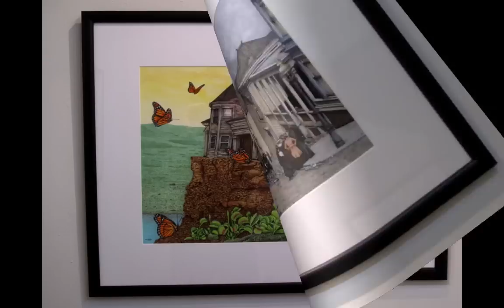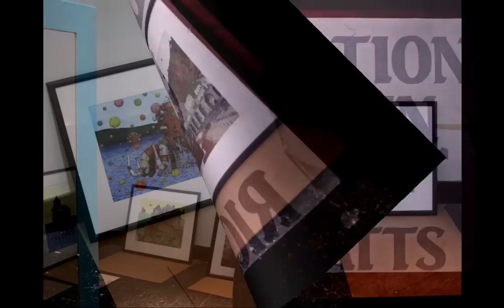Destination Unknown, New Works by Ricky Watts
Ricky Watts hangs his new works at the "Boomerang Gallery" inside Heebe Jeebes on Kentucky Street in downtown Petaluma, come and join us for the opening of this exceptional art show,meet the artist,mingle with other art lovers,purchase prints of your favorite original,or even more exiting,get yourself an original piece of Ricky's outstanding new works ! See you there, february 2nd from 6 to 9 o'clock.